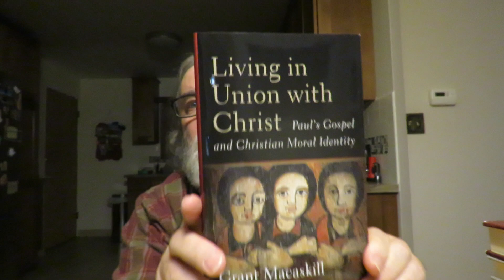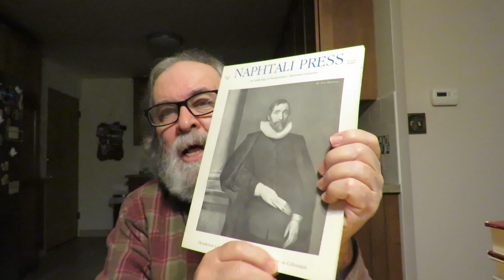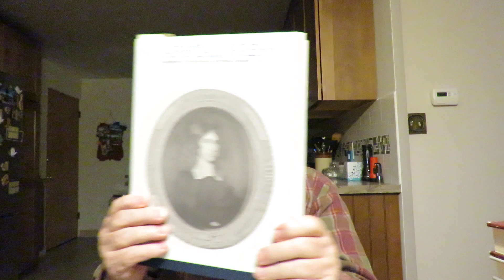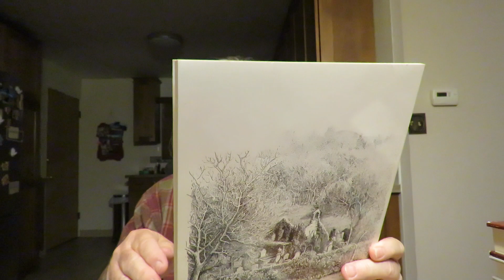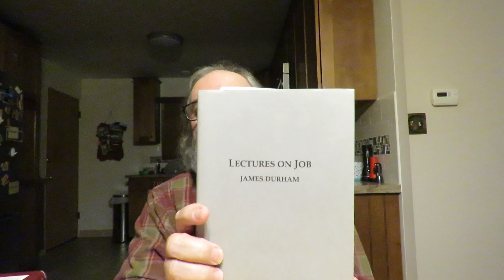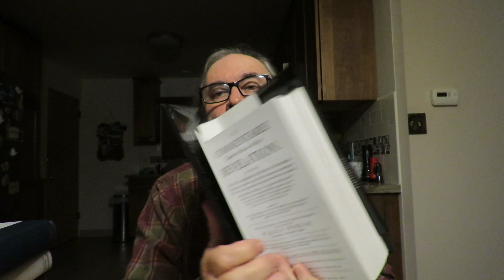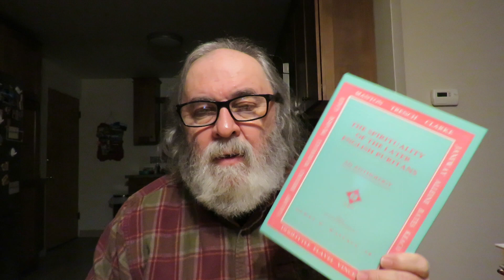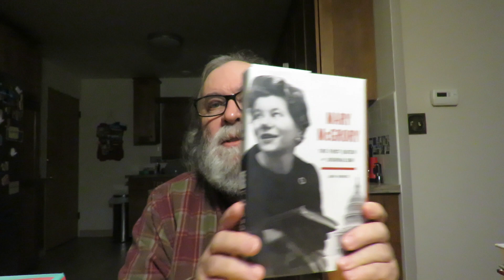Naphtali Press Collection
'Mary McGrory: The First Queen Of Journalism' by John Norris

Naphtali Press: An Anthology of Presbyterian & Reformed Literature' Volume 1 Number 1 Winter 1988
Henderson's Sermons  Durham on Death Bayne on Colossians

Naphtali Press: An Anthology of Presbyterian & Reformed Literature' Volume 1 Number 1 Number 2 Spring 1988
Rutherford's Sermons Bayne on Colossians Durham on Death

Naphtali Press: An Anthology of Presbyterian & Reformed Literature' Volume 1 Number 1 Number 3 Summer 1988
Gillespie's Sermons Welsh on Repentance Bayne on Colossians

Naphtali Press: An Anthology of Presbyterian & Reformed Literature' Volume 1 Number 1 Number 4 Fall 1988
Ballie's Sermons Welsh on Repentance Bayne on Colossians

Naphtali Press: An Anthology of Presbyterian & Reformed Literature' Volume 2 Number 1 Winter 1989
Durham: 4th Commandment Macpherson: Church Unity and Schism Cunningham: Church & State Samuel Miller: Conversation

Naphtali Press: An Anthology of Presbyterian & Reformed Literature'  Volume Number 2 Spring 1989
Samuel Miller: Religious Conversation Rutherford on Separating from Corrupt Church McCrie's Sermons

Naphtali Press: An Anthology of Presbyterian & Reformed Literature' Volume 2 Number 3 Summer 1989
Dod's Review of Charles Finney Samuel Miller: Pastoral Visitation Durham Isaiah 53:1 Gillespie's to Popish Cermonies

Naphtali Press: An Anthology of Presbyterian & Reformed Literature' Volume 2 Number 4 Fall 1989
Rutherford's Trial of Faith Samuel Miller: Conduct in Church Courts Alexander: Catechetical Instruction Gillespie: Assurance of Faith Robert Harris: Samuel's Funeral Miller on Revivals of Religion

Naphtali Press: Anthology of Presbyterian & Reformed Literature Volume 3 Number 1 Winter 1990
Cornelius Burges: A Chain of Graces Rutherford: Trial & Triumph of Faith Ralph Erskine: A Short Paraphrase of the Lamentation of Jeremiah

Naphtali Press: Anthology of Presbyterian & Reformed Literature Volume 3 Number 2 Spring 1990
Henderson: Communion at Leuchars Boyd on Predestination David Hay Fleming: Discipline of the Reformation Timothy Dwight: The Harvest Past

Naphtali Press: Anthology of Presbyterian & Reformed Literature Volume 3 Number 3 Summer 1990
Calerwood: Reasons Against Festival Days Boyd on Predestination George Wishart by Mitchell Samuel Miller: Nature & Effects of the Stage David Hay Fleming: Disciple of the Reformation

Naphtali Press: Anthology of Presbyterian & Reformed Literature Volume 3 Number 4 Fall 1990
M'Crie: The Role of the Civil Magistrate in Religion Discretionary Power of the Church by Girardeau Reading, Writing, & Hearing by Durham Of the Passion of Christ in Gethsemane by Robert Rollock

Naphtali Press: Anthology of Presbyterian & Reformed Literature Volume 4 bound edition Edited by Christopher Coldwell 1991

Naphtali Press: Anthology of Presbyterian & Reformed Literature Volume 5 bound edition Edited by Christopher Coldwell 1992

'Living in Union with Christ: Paul's Gospel and Christian Moral Identity' by Grant Macaskill